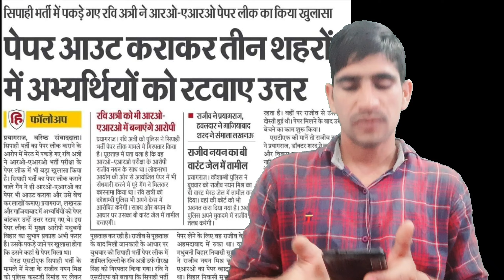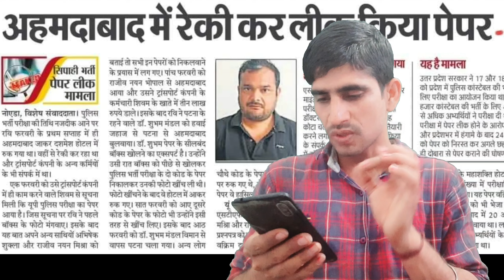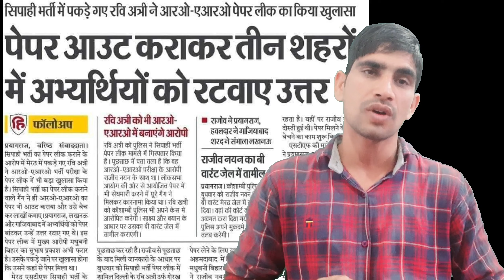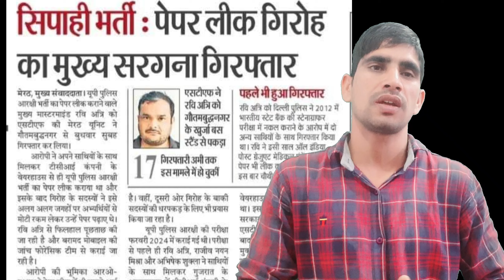UP POLICE PAPER LEAK 2024 | PAPER LEAK का सबसे बड़ा सबूत देखो 😱 UP CONSTABLE PAPER LEAK 2024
UP Police Constable Paper Leak 2024 🚨 Kumar Gaurav Sir

 UP Police Paper Leak 2024 | The 10 Minute Show by Ashutosh Sir | UPP Paper Leak 2024

UP POLICE PAPER LEAK 2024 | यात्रा क्यों स्थगित हुई 😥आगे की रणनीति | क्या EXAM होगा CANCEL? UPP 2024

UP Loksabha Opinion Poll 2024 : मुख्तार के मौत के बाद आया पहला ओपिनियान पोल | Mukhtar Ansari Death

UP POLICE PAPER LEAK 2024 | UP POLICE CONSTABLE PAPER LEAK 2024 | UPP PAPER LEAK 2024

UP CONSTABLE PAPER LEAK 2024 😭फूट फूट के रोए विवेक सर 😭 UPP PAPER LEAK 2024 | UP POLICE PAPER LEAK